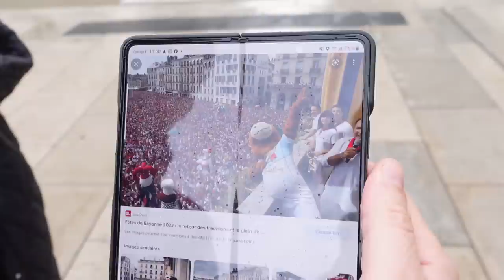Maxi Côte de Boeuf dans une cidrerie ! CONCEPT de ouf à Bayonne ! - VLOG 1374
Direction BAYONNE au Pays Basque, dans le Sud Ouest de la France!

1ère étape chez Christophe, vice-champion du monde de fromagerie, qui me propose une dégustation de fromages et de saké.

La fromagerie : Christophe Fromager, 13 Rue Argenterie, 64100 Bayonne

2ème étape : on va manger dans une cidrerie typique.
Au menu pour 35 euros, cidre à volonté que l'on se sert au tonneau, omelette à la morue, poisson à l'espagnole, côte de boeuf (txuleta), fromage de brebis, noix et pâte de coing.

Le resto : Cidrerie Ttipia, 27 Rue des Cordeliers, 64100 Bayonne

Merci à toute la team SB Artisans Burger , dans les Landes et au Pays Basque
1225 route de Bayonne, 40230 Benesse-Maremne
3 boulevard Jacques Duclos, 40220 Tarnos
32 Chemin St François Xavier, 64480 Ustaritz
7 avenue d'Espagne, 64600 Anglet